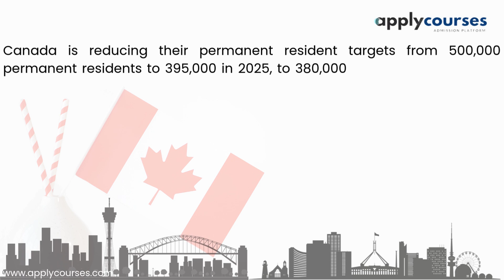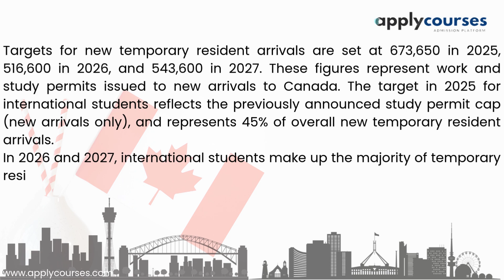📢 Canada to Reduce Immigration by 20% by 2025!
Check the more information below
Canada’s new Immigration Levels Plan 2025–2027 aims to balance growth with sustainable targets for international students, foreign workers, and permanent residents. Starting in 2025, Canada will reduce its permanent resident intake from 500,000 to 395,000 and gradually adjust targets to manage temporary residents as well.
🔹 International Students & Workers: New arrivals are set at 673,650 in 2025, with caps in place for study permits and work permits.
🔹 Sustainable Population Goals: Temporary residents to make up only 5% of the population by 2026, focusing on a stable immigration system for Canada’s future.